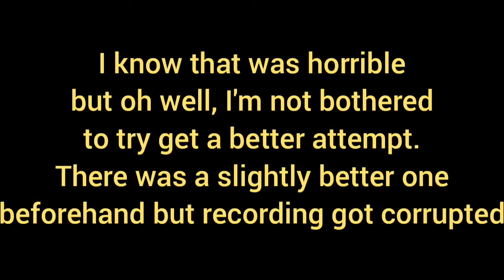Shortcut Attempts: Flying Kingdom